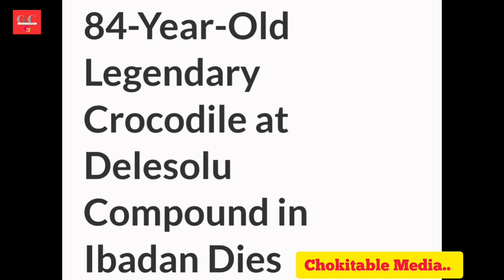Oni Ile Dele (Crocodile) 84 Yr Old At Delesolu Compound Oje Ibadan Oyo State Dies.